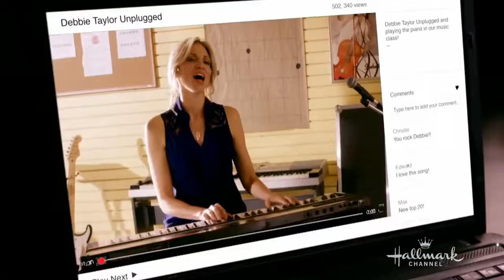New Hallmark Summer of Dreams Movies 2018